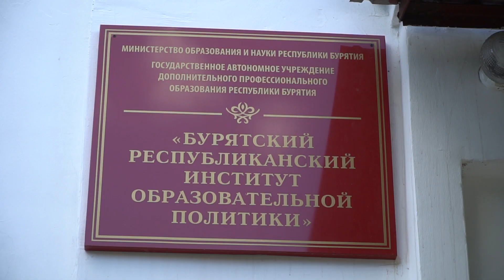Как «мухлюют» на ЕГЭ в Бурятии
Без телефонов и шпаргалок. Сегодня в Бурятии прошел ЕГЭ по биологии и  иностранным языкам. Из специального штаба в онлайн режиме за школьниками наблюдает специальная комиссия. Екатерина Устюшенко расскажет, кто следит за «чистотой» экзаменов.